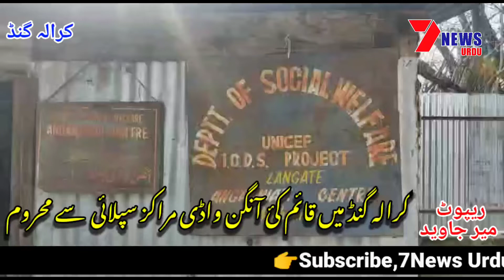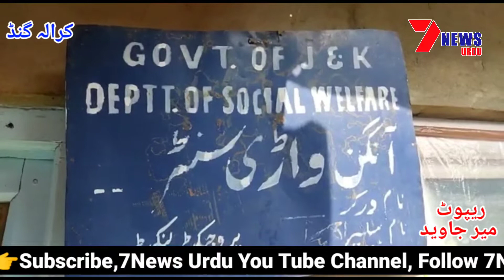کرالہ گنڈ میں قائم کئ آنگن واڈی مراکز سپلائی سے محروم ،ان مراکز کی سپلائی آخر گئی کہاں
کرالہ گنڈ میں قائم کئ آنگن واڈی مراکز سپلائی  سے محروم ،ان مراکز کی سپلائی آخر گئی کہاں،مقامی لوگوں نے اٹھائے سوالات|  دیکھیے جاوید میر کی یہ رپورٹ@7newsurdu